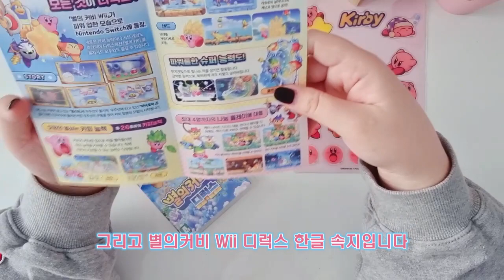[DS제품소개] 닌텐도 스위치 별의 커비 Wii 디럭스 예약특전과 실물영상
닌텐도 스위치 별의 커비 Wii 디럭스는 2월 24일 출시됩니다.
예약 주문하신 고객님들께 출고 작업전에 예약특전과 실물을 보여드리려
간단한 영상을 준비했습니다.

안전하게 예약출고 하겠습니다. 조금만 기다려주세요!
감사합니다.